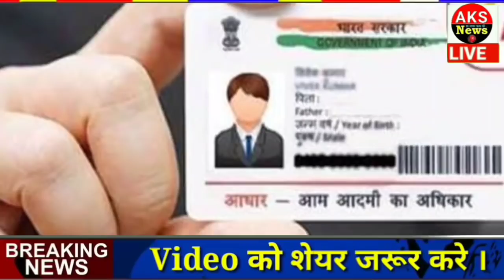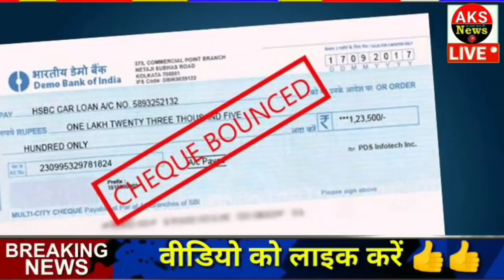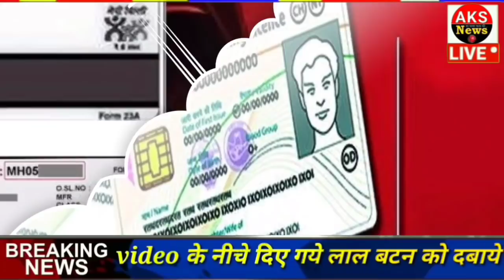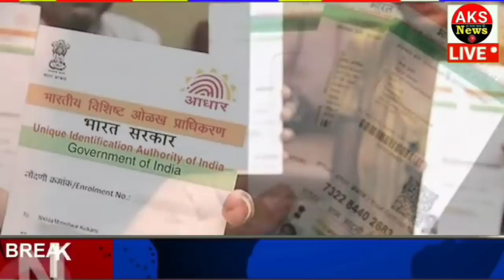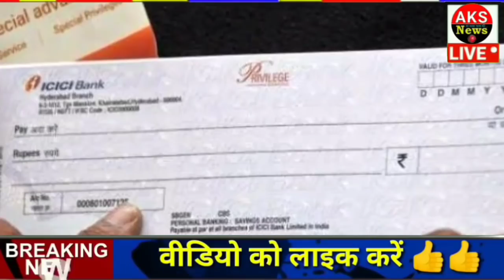18 अगस्त 2021 आज के मुख्य समाचार, Dls_News, मौसम, PM Modi, Today_breaking_news , ताजा खबरें ।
2021 आज के मुख्य समाचार, taza khabre, मौसम, PM Modi, kisan andolan live

Nonstop News ! आज 2021 के मुख्य समाचार, PM Modi news, Today Breaking News, Headlines

Today Breaking News ! आज 2021 के मुख्य समाचार, PM Modi news, GST, sbi, petrol, gas, Jio, 18 अगस्त 2021 Nonstop News

Today Breaking News ! आज June 2021 के मुख्य समाचार, PM Modi_news , GST, sbi, petrol, gas, Jio Today Breaking News ! आज जून 2021 के मुख्य समाचार, PM Modi news, GST, sbi, petrol, gas, Jio